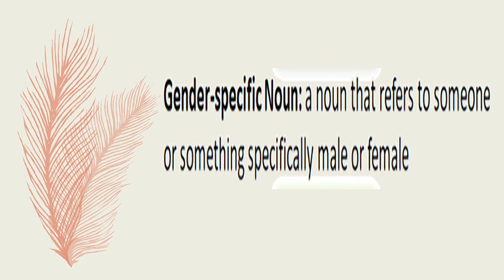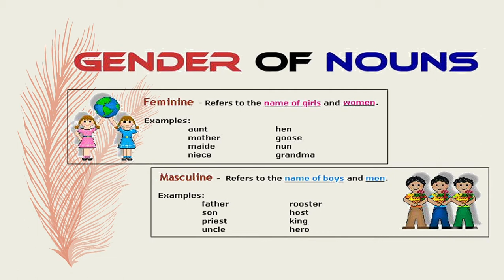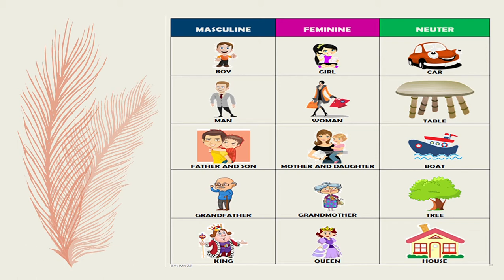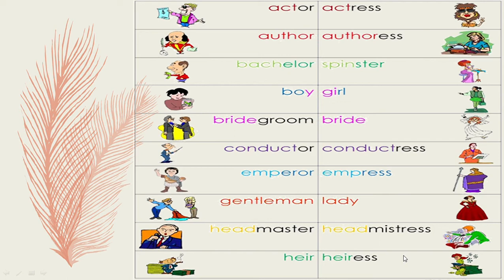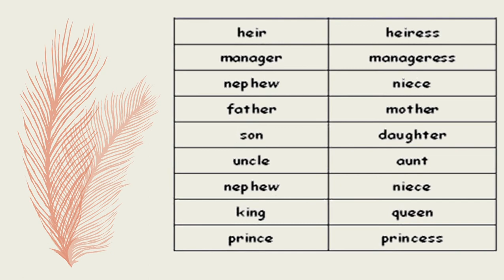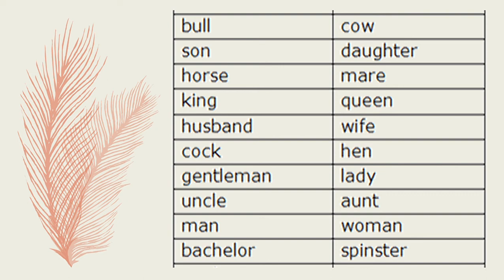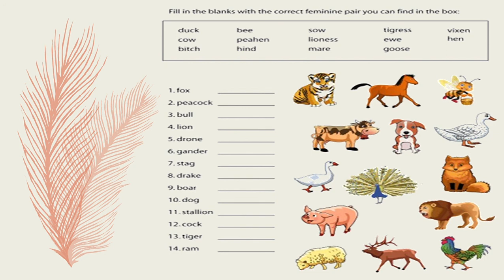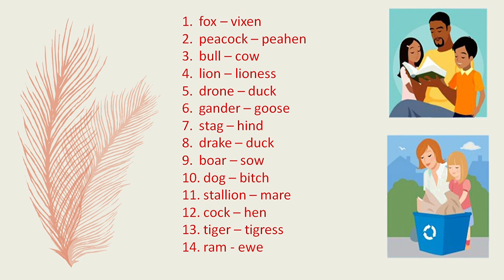Gender Nouns | Explained with Illustrations by Jyoti Verma | Jyoti's EnGram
Hey learners!
Here is a well illustrative and explanatory video about Gender Nouns. The video involves the definition of Gender Nouns. The explanatory part very well caters to the detailing of each example of Gender Nouns. Some questions are also provided, followed by their answers, so as to help in self assessment of the learners.